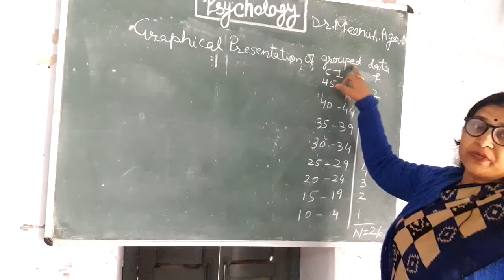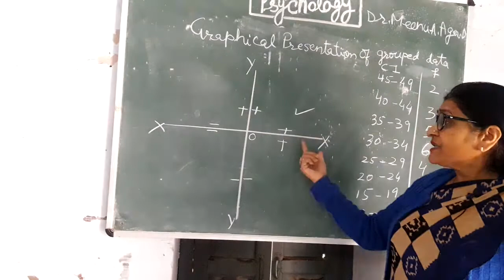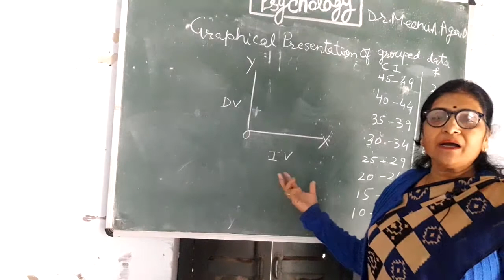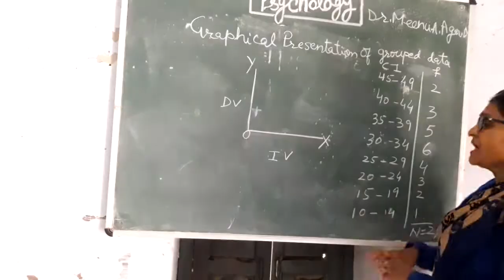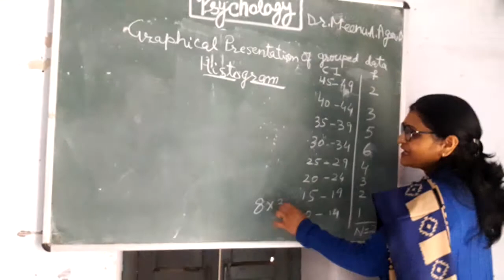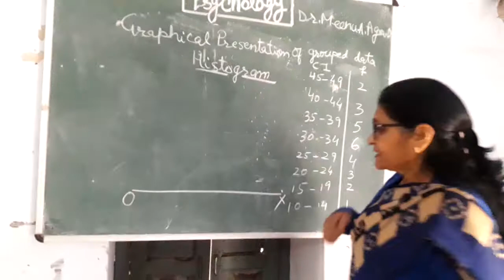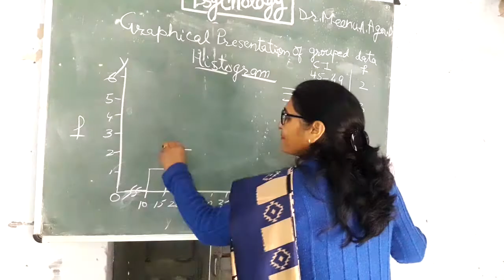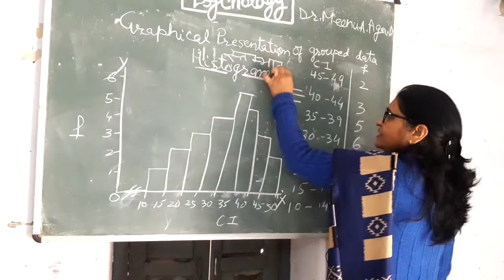VID 5 GRAPHICAL PRESENTATION OF GROUPED DATA AND HISTOGRAM